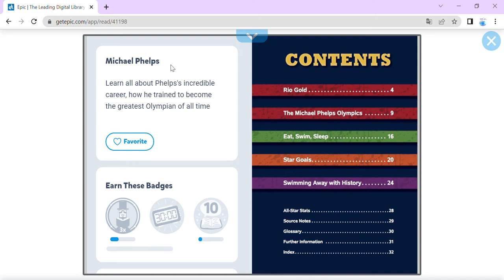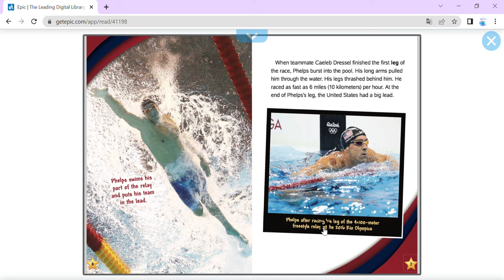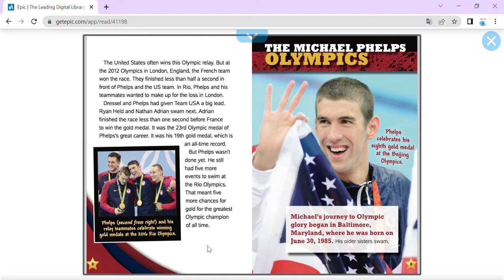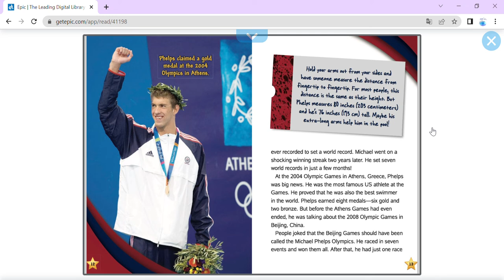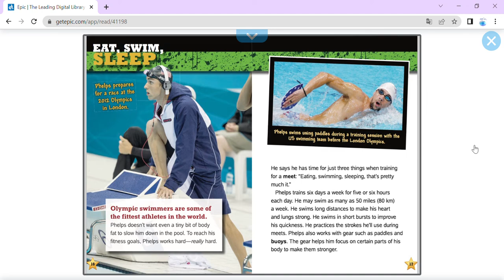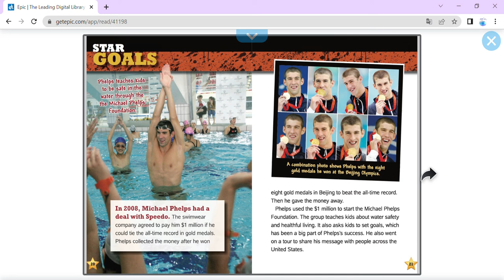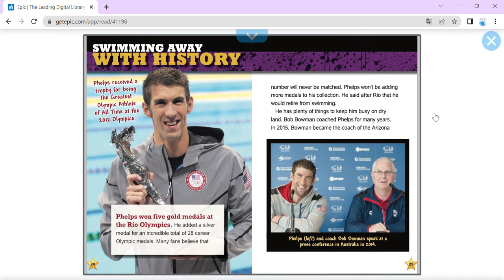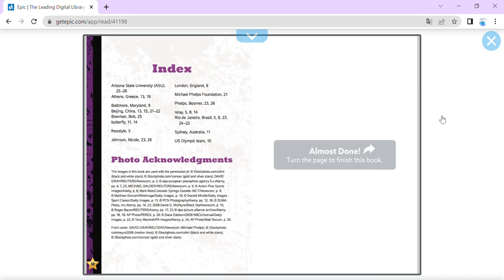Michael Phelps's career